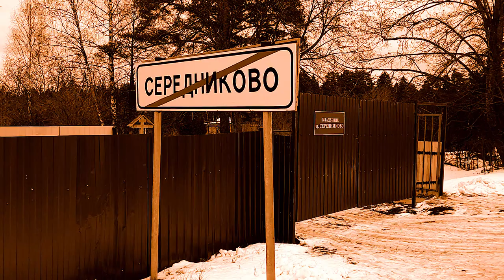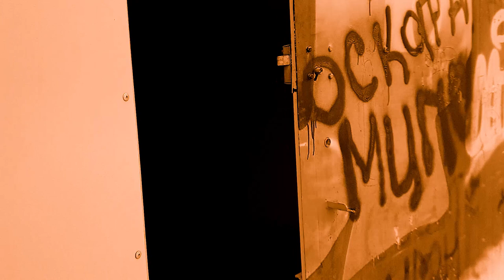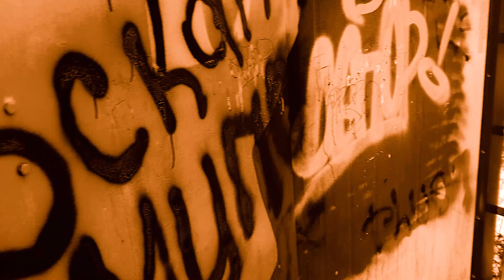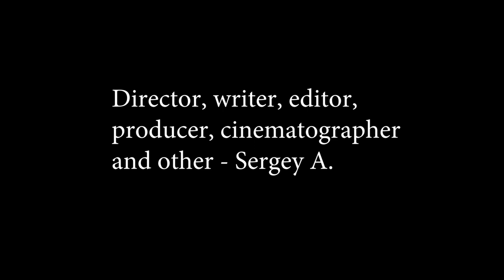Орбиус / Orbius (2020)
Сюжет: Кто-то идёт по этому свету. Кто-то ищет что-то лучшее. Кто-то пытается убежать. Кто-то... это ты.

Режиссёр: Сергей А.

Жанр: Фэнтези
Страна: Россия